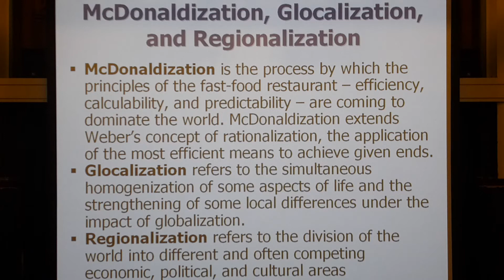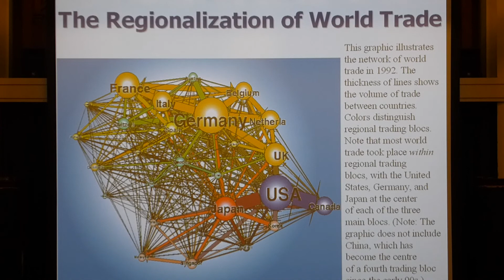Sociology lecture: Globalization (part 2)